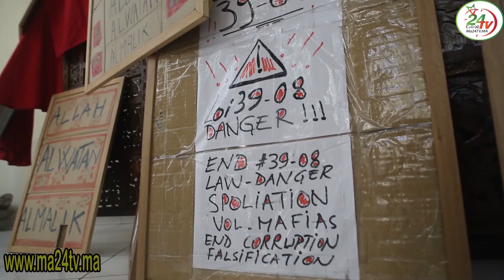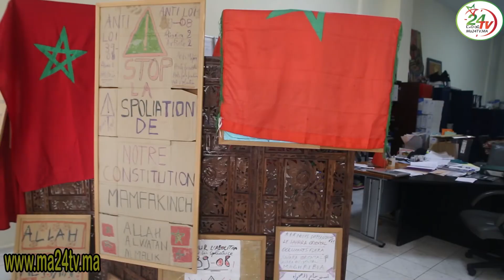الشفقي : هدفنا الاصلاح...وهذا موقفنا من تعامل الحكومات المغربية مع جائحة كورونا